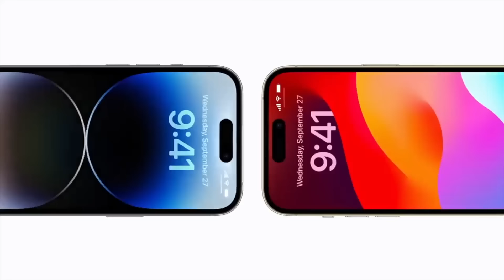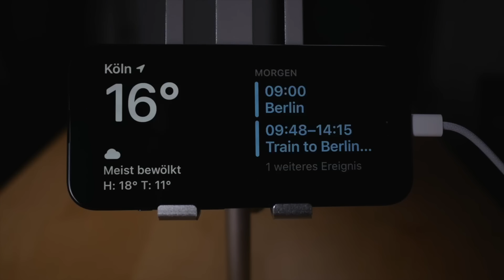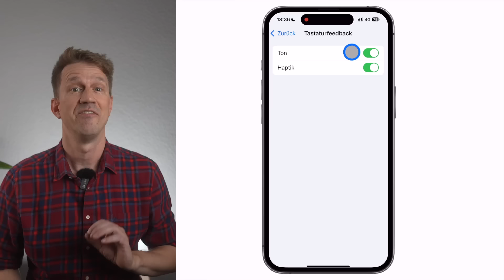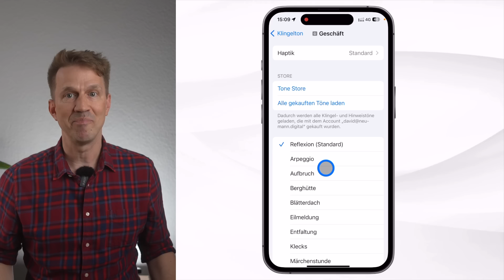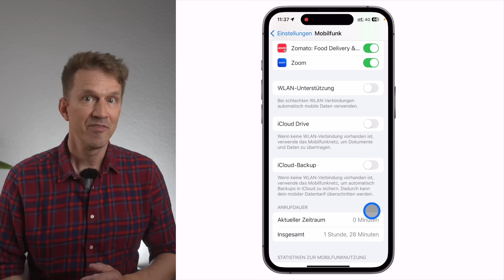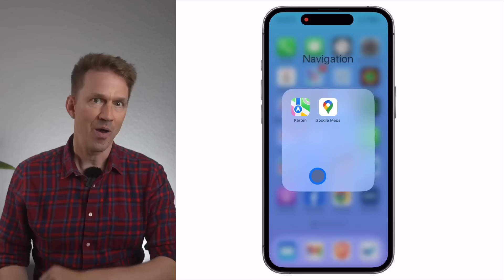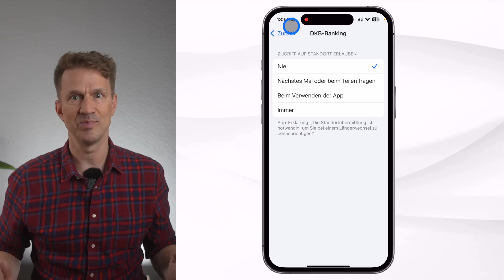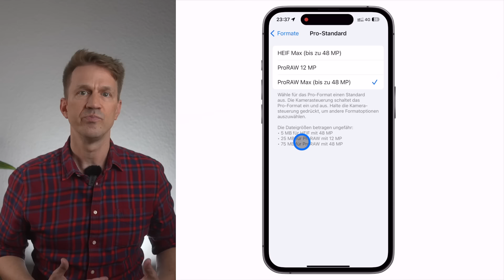iOS 17 Einstellungen, die du SOFORT abschalten solltest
📖 Hol dir das begleitende PDF zu diesem Video mit dem digitalen Lernpaket auf Steady:

In diesem Video zeige ich dir 17 Einstellungen und Funktionen in iOS 17, die du überprüfen oder abschalten solltest. Nimm dir dein iPhone und vollziehe die Schritte parallel mit. Das Video ist speziell für Neueinsteiger gedacht, aber auch wenn du zuvor schon Einstellungen in iOS 16 geändert hattest, lohnt es sich - denn es gibt einige neue Einstellungen und es könnten sich alte Einstellungen beim Update zurückgesetzt haben.

📰 Tipps & Tutorials auch in dein Postfach? Trage dich hier für Updates von mir ein und erhalte sofort 2 Bonus-Videos

❤️ Unterstütze meine Arbeit mit einer Mitgliedschaft auf Steady und erhalte als Dankeschön jede Woche 2 iPhone-Schnelltipps

⏱️ VIDEOKAPITEL
17 iOS 17 Einstellungen, die du ausschalten solltest - Intro (00:00)
1. NameDrop ausschalten (00:33)
2. Vorherigen Entsperrcode löschen (01:20)
3. Mitteilungen in Standby ausschalten (01:54)
4. Haptisches Feedback für Klingelton richtig einstellen (03:00)
5. Systemtöne und Haptik richtig einstellen (03:45)
6. Mitteilungen beim Bildschirmteilen ausschalten (04:46)
7. Alte Klingeltöne abschalten (05:54)
8. iPhone-Analyse ausschalten (06:23)
9. Backup und WLAN-Unterstützung über Mobilfunk ausschalten (07:09)
10. Datensparende Podcasteinstellungen wählen (07:58)
11. Siri nicht immer mithören lassen oder ganz abschalten (08:56)
12. Apple Karten ohne Internetverbindung nutzen (09:43)
13. Übergreifendes App-Tracking ausschalten (10:25)
14. Standortabrufe beschränken (11:04)
15. Produktverbesserungen ausschalten (11:24)
16. Individuelles Tracking ausschalten  (11:44)
17. Speicherplatz bei Fotos einsparen (12:52)

Content Marketing Freelancer. CONTENT MARKETING & STRATEGIE